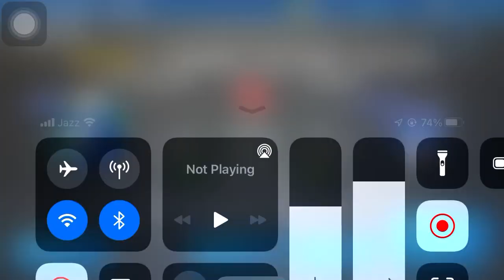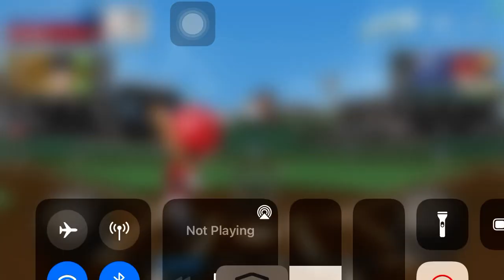Baseball#baseball and onehome run